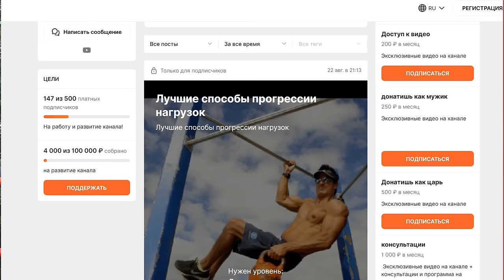Смаев прав? Можно ли накачаться только со своим весом на турнике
карта  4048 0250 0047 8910
киви никнейм - PULLUPKING
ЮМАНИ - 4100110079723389